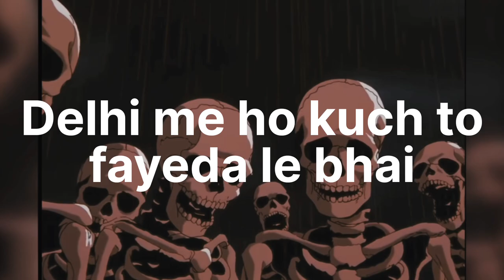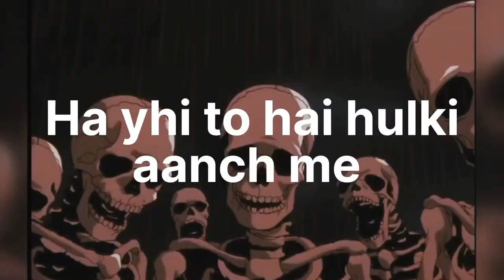Sourav Joshi Delhi Vlog Roast 🥴 ।। Saurav Joshi ।। CringeWadi